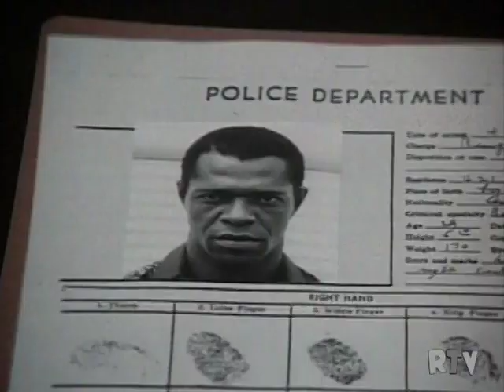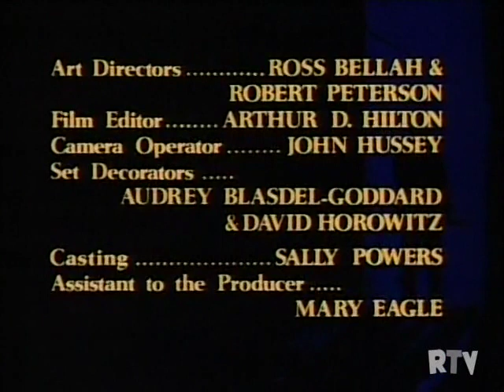Police Story: Trash Detail, Front and Centre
Get ready to dive into the thrilling world of law enforcement with "Police Story Season 2"! This iconic 1970s crime drama TV series has it all - gripping storylines, intense action, and a stellar cast that includes Scott Brady, Don Meredith, Joe Santos, and the legendary Angie Dickinson as Sgt. Pepper Anderson in her iconic role as "Police Woman."

With this complete first season, you can binge-watch all the episodes and experience the heart-pounding adventures of Sgt. Pepper Anderson as she tackles crime on the gritty streets of Los Angeles. From high-stakes undercover operations to intense hostage situations, "Police Story" delivers edge-of-your-seat excitement that keeps you hooked from start to finish.

If you're a fan of 1970s TV shows, crime dramas, and binge-worthy classics, "Police Story Season 1" is a must-watch. Join us as we revisit the golden era of cop shows and witness the unforgettable adventures of Sgt. Pepper Anderson and her team. Don't miss out on this timeless series that has stood the test of time.

All episodes of police tale, entire first season of police tale, season 1 of police tale, Jackie Chan, full episodes of crime drama television shows, Pepper Anderson police lady, 1970s television program, first season of police lady, Sergeant Pepper Anderson, TV shows worth binge-watching, 1980s police programs, Angie Dickinson police lady, Angie Dickinson as police lady, Angie Dickinson, Scott Brady, season one, Don Meredith, complete season, Joe Santos, entire episodes, criminality, season one, police tale music, Jackie Chan in police tale, police tale 2, Jackie Chan's fight scene in police tale, mall fight in police tale, Indonesian subtitles for police tale 3, fight scene in police tale, full movie of police tale 1 in Bahasa Indonesia, Jackie Chan's police tale 1, Jackie Chan in police tale, ending of police tale, police tale 1, full movie of police tale, Jackie Chan in police tale, police tale 3, police tale from 1985, trailer of police tale, police tale from 2013, police tale in Telugu cinema, police tale featuring Sai Kumar, full-length Telugu movie of police tale, Telugu full movie of police tale, kung fu, "The Hero" song, Jackie Chan's fight scenes, police series, hit movies of Sathya Prakash, hit songs of Sai Kumar, Telugu police-themed films, hit songs of P.J. Sharma, hit scenes of P.J. Sharma, hit songs of Sathya Prakash, hit movies of Sai Kumar, P.J. Sharma, hits of Sathya Prakash, hits of Sai Kumar, hit movies of P.J. Sharma, hits of P.J. Sharma, hit scenes of Sai Kumar, hit scenes of Sathya Prakash, martial arts, Hong Kong, high-definition trailers, Ye Liu, international trailers, Black Flag, Greg Ginn, Sathya Prakash, Sai Kumar, true crime stories, police tale. Netflix Binge Worthy